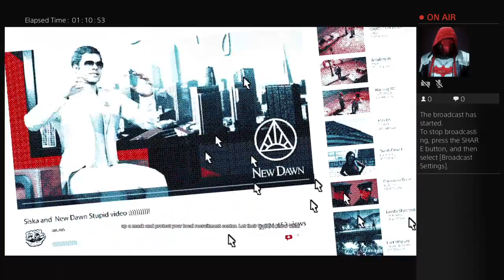JUSTIN-SLAYER‘S WATCHDOGS 2 PART 2